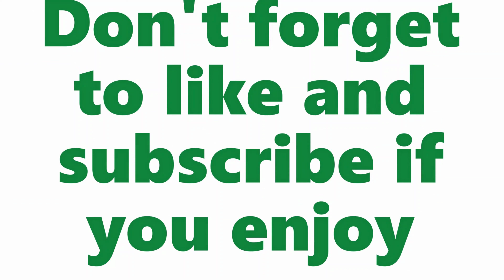List of international airlines serving Addis Ababa (December 2023 Report)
Wassup, everyone and still, Merry Christmas to all! This will be the final post before heading to the year 2024. Addis Ababa Bole International Airport (IATA: ADD, ICAO: HAAB) is an international airport in Addis Ababa, Ethiopia. It is in the Bole district, 6 km (3.7 mi) southeast of the city centre and 65 km (40 mi) north of Bishoftu. The airport was formerly known as Haile Selassie I International Airport. It is the main hub of Ethiopian Airlines, the national airline that serves destinations in Ethiopia and throughout the African continent, as well as nonstop service to Asia, Europe, North America and South America. The airport is also the base of the Ethiopian Aviation Academy. As of June 2018, nearly 450 flights per day were departing from and arriving at the airport. Until then, stay safe and peace!

All photo credits from JetPhotos